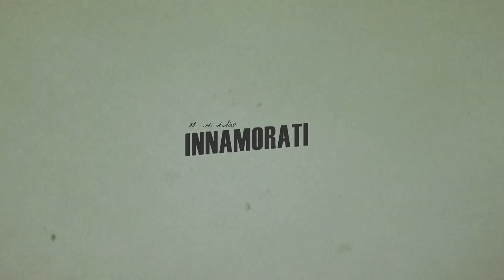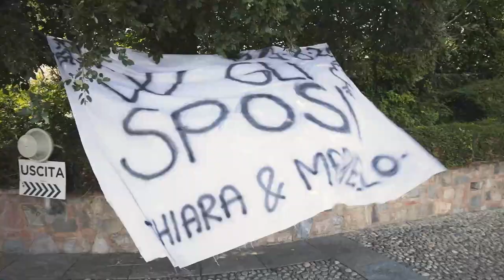Mario e Chiara | Wedding Film | Location La Ferghettina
Mario e Chiara | Matrimonio| Location La Ferghettina